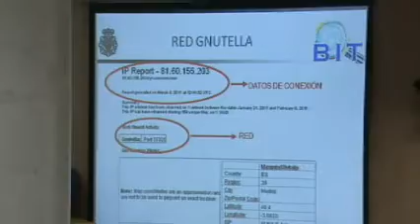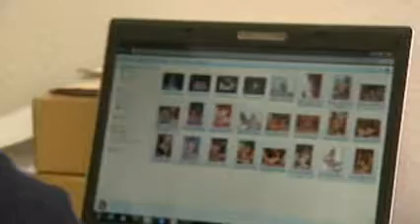GnuWatch pone en jaque a 57 pedófilos distribuidores de pornografía infantil.wmv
"GnuWatch" continúa siendo una sofisticada herramienta tecnológica utilizada por ciberagentes para rastrear con excelente precisión a los usuarios de internet que comparten archivos de contenido pedófilo.

En España con el uso de la herramienta en el marco de la "Operación KOBEN" la policía logró detener a 57 personas, 5 de ellas reincidentes" que poseían y compartían pornografía infantil desde sus computadoras.

240 discos duros fueron intervenidos y además de los 57 capturados hay otras 24 personas imputadas por posesión o distribución de este tipo de material.